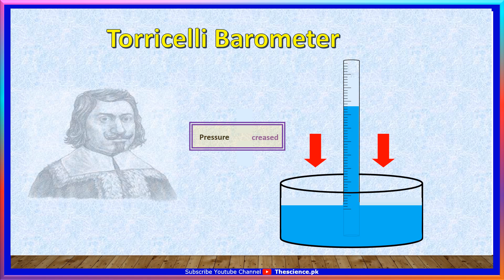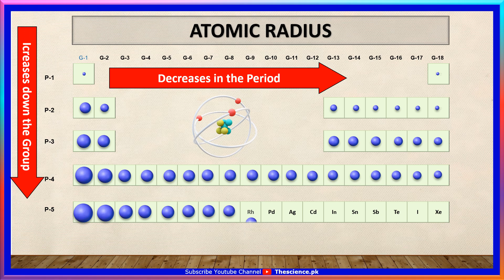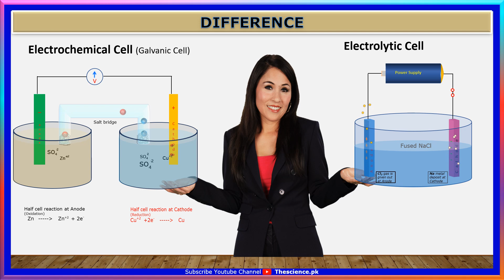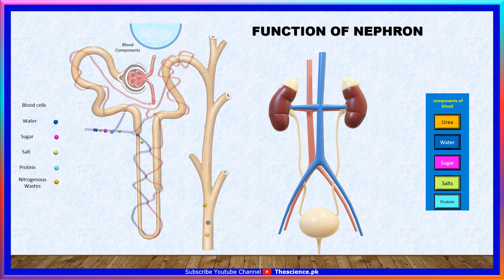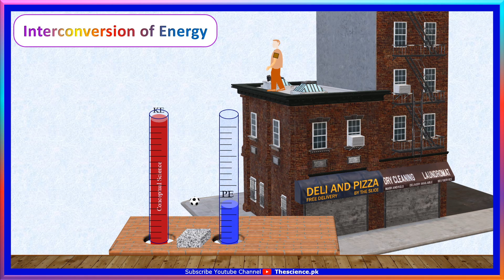Boyle Law Nuclear Chemistry barometer Atomic Radius Wind Energy Ripple Tank Waves Kidney Energy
In this introductory video, we will provide you with a comprehensive overview of various scientific concepts. Join us as we delve into topics such as Boyl's law, nuclear reactors, Torricelli Barometers, potential energy, kinetic energy, and the interconversion of energy. We will also explore fascinating subjects like wind energy, atomic radius, sound energy, electrochemical cell,wave motion, simple hormonic motion and function of kidney. Our animated discussions and explanations will help you grasp the basic concepts and understand how science works in different branches of physics, chemistry, biology and mathematics. Whether you need assistance for exams or simply want to expand your knowledge, this video is for you.

Class 10th Physics | Complete MATRIC Course - All Chapters Available | New Session